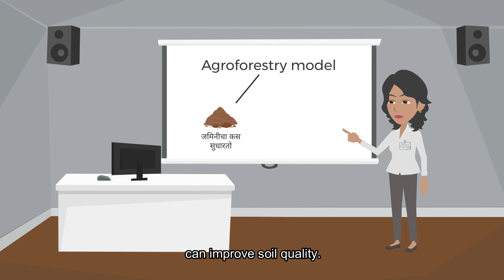Project Sahajeevan Agroforestry for small and marginal farmers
🌾💚 Maharashtra Krishi Din - Celebrating Agriculture Day! 💚🌾

Today, on July 1st, Maharashtra celebrates Krishi Din, also known as Agriculture Day, to recognize and honor the immense contributions of farmers and to promote sustainable agricultural practices across the state. 🌱

As we pay tribute to the hardworking farmers who are the backbone of our society, it's crucial to acknowledge the challenges they face. High input costs, declining soil fertility, and unpredictable climate conditions pose significant obstacles to their livelihoods and productivity. 🌦️🌱

At AGRO RANGERS, we believe in empowering farmers and creating a better future for them. To tackle these challenges head-on, we have introduced an innovative intervention called 'Sahajeevan Dryland Regenerative Agroforestry.' 🌳

This groundbreaking approach combines agroforestry techniques with traditional farming practices, enabling farmers to adapt to changing climate situations and enhance their overall resilience. 🌳🌾 In line with our commitment to progress, we aim to implement this intervention on 150 acres of farmland this year. 🚀

Watch the video to learn more about our transformative intervention and the positive impact it can have on farmers' lives. Let's celebrate this Krishi Din together and express our gratitude to those who feed us all. 🌾🙏💚